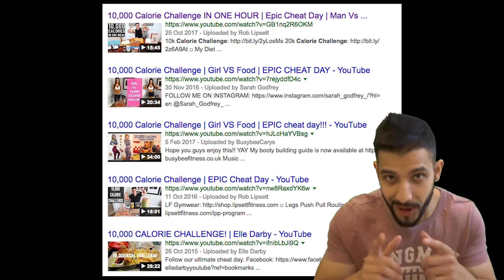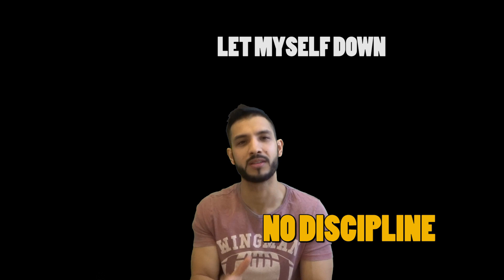How to stop binge eating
Helping you with overcoming your adversities, improving your mental & physical well-being.

For the best ethically produced, immune system improving, diseases fighting superfood blends on the market.

Thank you in advance - I look forward to seeing you all there* My battle with binge eating is explained in this video. Over training and mental issues with food and my own self worth are discussed. This is more of a message to those who have experienced something similar or may be battling through such problems. Reach out, binge eating is a severe problem and needs to be addressed. Dont sideline the issue and take action to try and work through it. Your mental and physical wellbeing is important.

Facebook: Aren 86 -Channel your strength